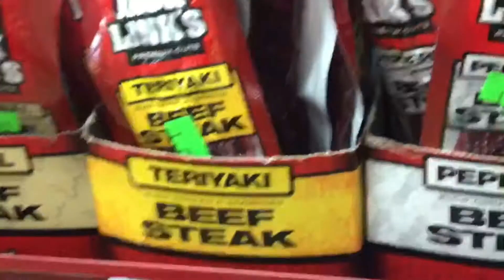Vlog 5 (with some trick shots) Ryan|Film